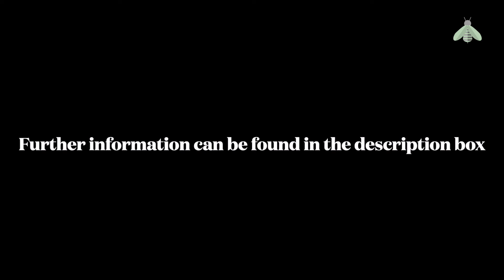Apple Tree Blossoming in Summer! 🍎🌳🌸 Should we be worried? | EVERBEE - Ldn: GARDEN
Well, this was a turn up for the books.  It's the middle of August, at the height of summer, my Redlove Era apple tree is laden with fruit, and ... there are spring blossoms appearing on the tree, at the same time as the soon to be harvested crop.  What's going on?  Is this the effect of climate change, and should I be worried?

According to the folks at orangepippintrees.co.uk, this is unusual but nothing to worry about.

"Next year's fruit buds actually form over the summer and normally stay dormant until the following spring. However if there is a cold-snap towards the end of the summer, followed by a warm sunny autumn, the tree may get fooled into thinking that it has just gone through winter and spring has now arrived. You might then find a small number of the latent fruit buds start to flower, and you have the strange site of blossom in late summer, possibly with fruit on the tree at the same time.

It does not usually affect the blossom the following spring".

More about Malus domestica 'Redlove Era'
Malus domestica ‘Redlove Era’ is a red-fleshed apple variety, which bears medium sized fruits with red-skins and red-and-white marbled flesh. The apples are ready to harvest from September. So for me only a few more weeks before I can make my apple pies :)